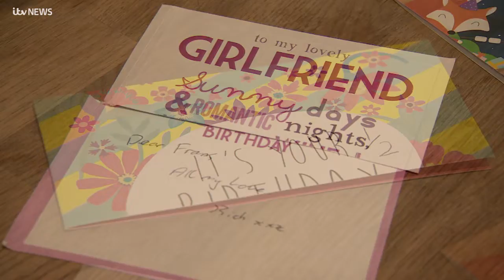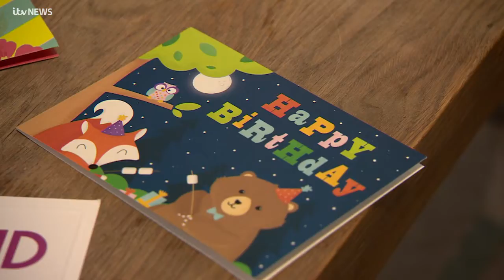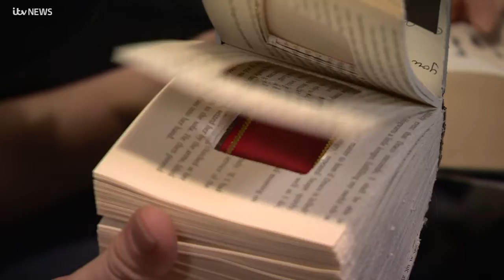Epic proposal stories bring out the romance this Valentine's Day| ITV News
Need some ideas as to how to pop the question this Valentine's Day?

Take inspiration from some of these incredible proposal stories, which include a mystery red rose, a flash mob proposal in a train station, and a Harry Potter book which was more than usually magical.

Which one of these wonderful proposal stunts is your favourite? Happy Valentine's Day!